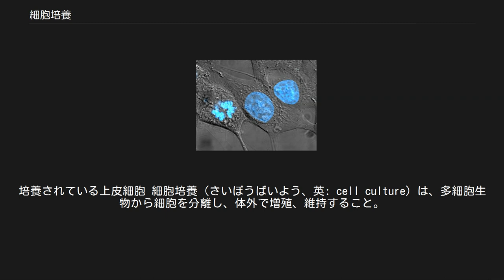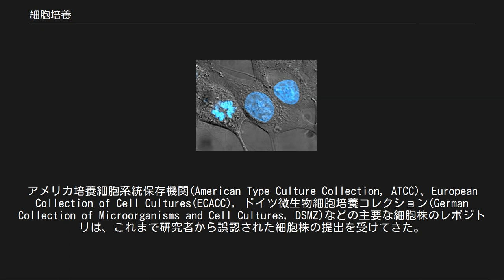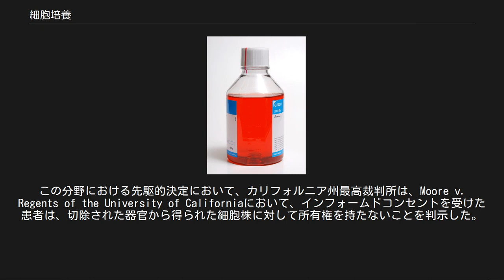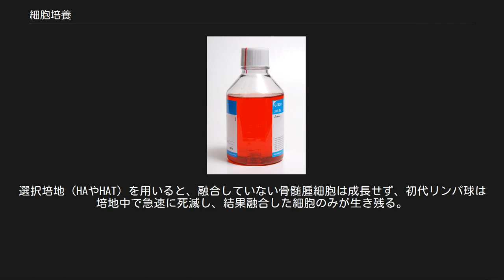細胞培養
培養されている上皮細胞 細胞培養（さいぼうばいよう、英: cell culture）は、多細胞生物から細胞を分離し、体外で増殖、維持すること。
生体外で培養されている細胞のことを培養細胞と呼ぶ。
生体から分離し、最初の植え替えを行うまでを初代培養、既存の培養細胞を新たな培養容器へと移し替えて増殖、維持することを継代培養と呼ぶ。
細胞を培養するために用いられる組織間液を模した液体を培地と呼ぶ。
 一般に、間葉系細胞は培養が容易であるのに対して、上皮系組織の細胞の培養は困難である。
また、正常細胞に比較して癌細胞は容易に培養することができる。
細胞培養における存在形態により培養細胞は接着培養系細胞と浮遊培養系細胞に分類することができる。
接着培養系細胞は培養容器に付着し増殖する培養細胞であり、継代には培地交換を行う。
浮遊培養系細胞は培地内で浮遊状態で増殖する培養細胞であり、継代の際には培地交換は行わず、希釈培養を行う。
特殊な培養法として三次元培養がある。
 細胞培養において培養を目的としている生物因子以外の生物因子の混入をコンタミネーションと呼び（混入したものが細胞の場合はクロスコンタミネーションと呼ばれる）、細胞の増殖や機能、実験結果に影響を及ぼすため、細胞培養の際は無菌操作が行われる。
細胞は生体の一部であるため、培養細胞の研究を介して生命現象の解析をすることができる。
また、モノクローナル抗体などのようにある種の物質の生産手段としても細胞培養は利用される。
 19世紀イギリス人生理学者シドニー・リンガーは、動物の体から取り出した心臓の拍動の維持に適した、塩化ナトリウム、塩化カリウム、塩化カルシウム、塩化マグネシウムを含むリンゲル液を開発した。
1885年に、ヴィルヘルム・ルーはニワトリの胚から髄板部分を切除し、温めた生理食塩水中で数日間維持して、組織培養の原理を確立した。
1907年から1910年にかけて、ロス・グランビル・ハリソンはジョンズ・ホプキンス大学薬学部とイェール大学における実験結果を発表し、組織培養の方法論を確立した。
 1940年代から50年代にかけて細胞培養の技術は格段に進歩し、ウイルス学の研究を支えた。
培養細胞中でのウイルスの増殖により、ワクチン製造に用いる精製ウイルスの調製が可能になった。
ジョナス・ソークが開発したポリオワクチンの注射剤は、細胞培養技術によって大量生産された初期の例である。
このワクチンはジョン・フランクリン・エンダース、トーマス・ハックル・ウェーラー、フレデリック・チャップマン・ロビンスの細胞培養研究によって製造可能となった。
3人は、サルの腎臓細胞培養によりウイルスを生産する方法を発見した功績によりノーベル賞を受賞した。
 細胞は組織から生体外での培養のために いくつかの方法で単離される。
細胞は血液から用意に精製されるが、培養においては白血球のみが成長する能力がある。
単核細胞は、軟部組織からコラゲナーゼ、トリプシンまたはプロナーゼなど、細胞外マトリックスを分解する酵素による作用を利用して取り出される。
あるいは、組織片を培地中で増殖し、得られた細胞を細胞培養に用いることもある。
この方法は移植片培養として知られている。
 組織から直接培養された細胞は初代培養と呼ばれる。
腫瘍から得られる例外をのぞいて、ほとんどの初代培養株の寿命は限られている。
 確立されたまたは不死化された細胞株は、ランダムな変異または人工的なテロメラーゼ遺伝子の発現のような意図的な改変によって、無限に急速に増殖する能力を獲得している。
多くの細胞株が特定の細胞型の代表型として確立されている。
 DMEM細胞培地のビン 単離された初代細胞は、一般的に生存能力を保持しながらも、一定回数の細胞分裂の後に老化と分裂停止のプロセスへと至る。
これはヘイフリック限界と呼ばれている。
 細胞は、適切な温度と雰囲気下（動物細胞の場合、一般的に37℃、二酸化炭素濃度5%）、インキュベーター中で生育され保持される。
培地の組成は、細胞型によって大きく異なる。
また特定の細胞型に対して異なる培養条件を与えると、異なる表現型をもたらすことがある。
 培養条件において温度と雰囲気の他に最も共通する変動因子は、培地成分である。
pH、グルコース濃度、成長因子、その他の栄養素の有無などにより、培地の配合は変わる。
培地添加剤としての成長因子は、しばしばウシ胎児血清 （FBS）、コウシ血清、ウマ血清、ブタ血清など動物の血液の血清から作られる。
これ...